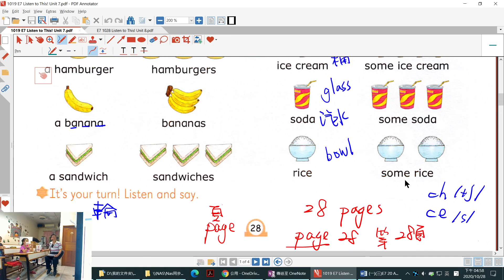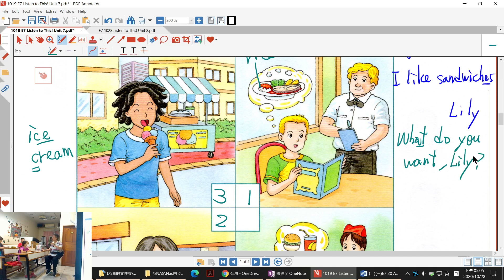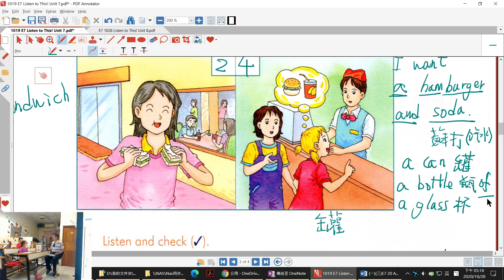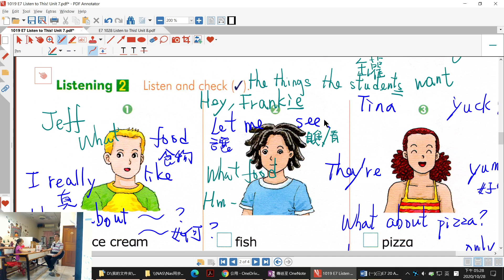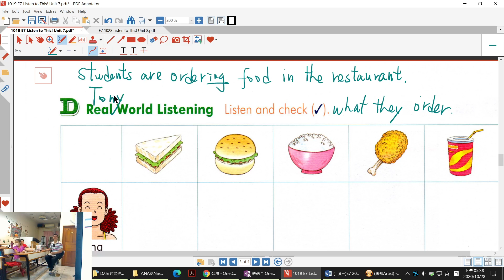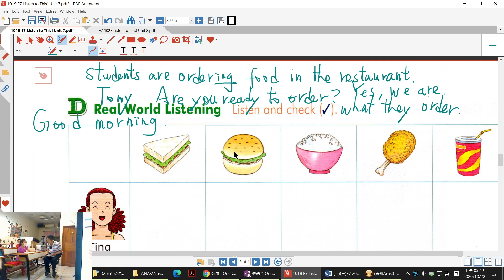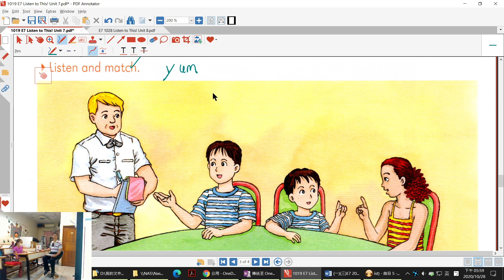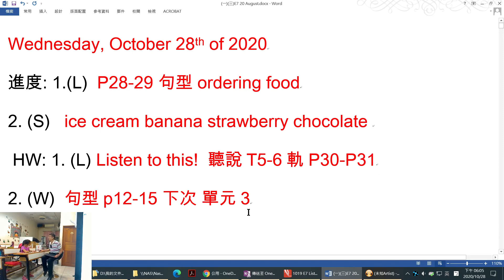Henry's times at HarvardYouth. E7 2020-10-28 Listen to This, U7